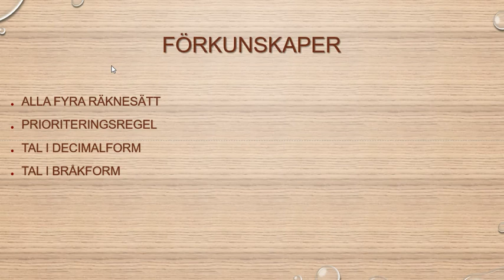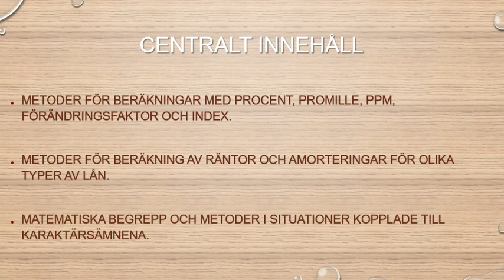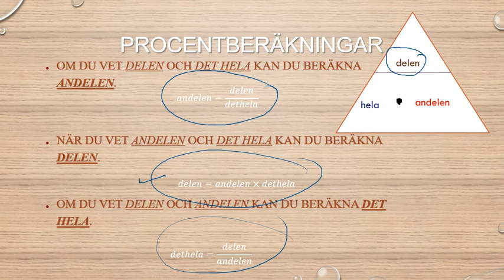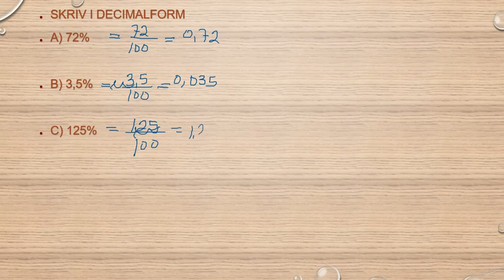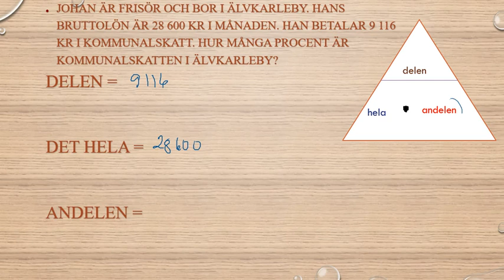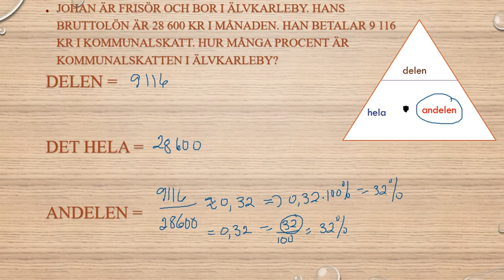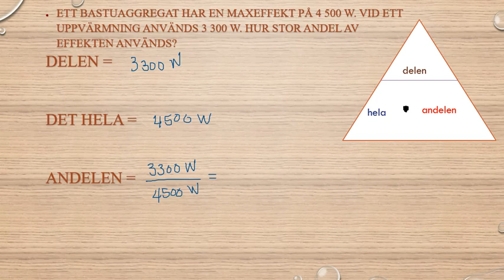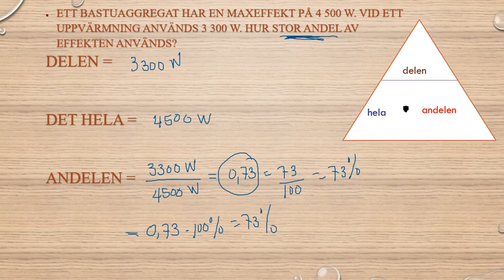Genomgång av Matematik 5000 Ma 1b Kapitel 2 Procent Beräkning av andelen i procentform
Genomgång av Matematik 5000 Ma 1b    Kapitel 2   Procent   Beräkning av andelen i procentform      Besök gärna min google site för mer matte videoklipp :